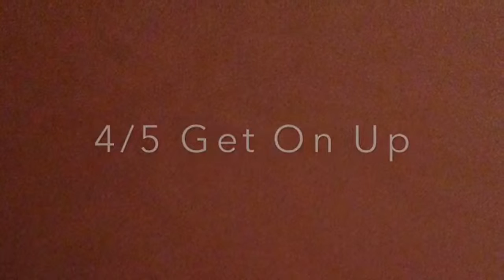Get on up movie review